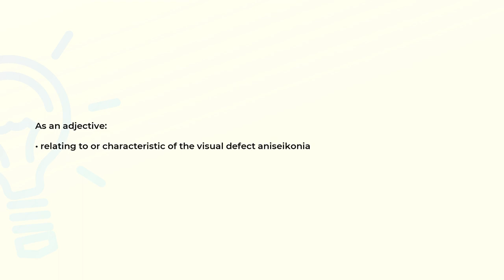What is the meaning of the word ANISEIKONIC?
Definition and spelling of the word ANISEIKONIC.

(00:00) Intro
(00:07) As an adjective
(00:15) Spelling

As an adjective (00:07):
• relating to or characteristic of the visual defect aniseikonia